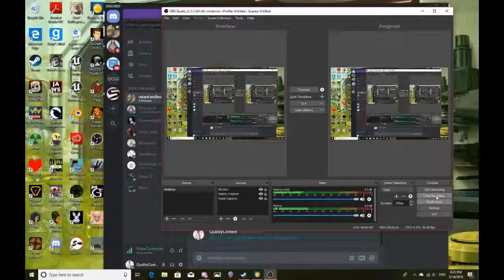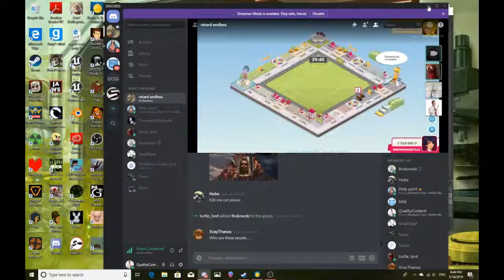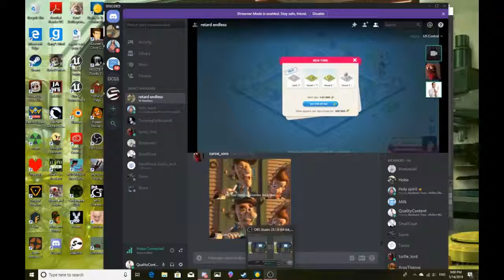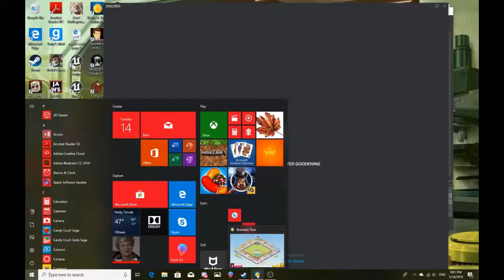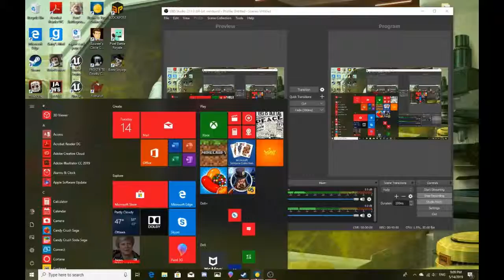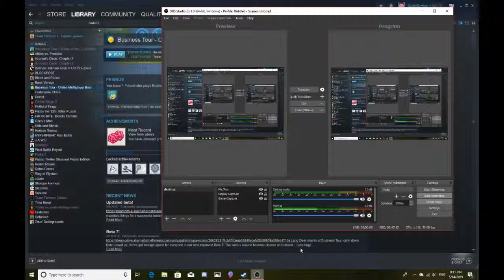THE WORLD CHAMPIONCHIPS | Business Tour With Brandon, Jack And Dez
In  this video Brandon and I play the property trading game Business Tour.